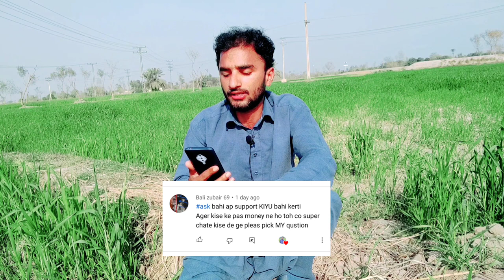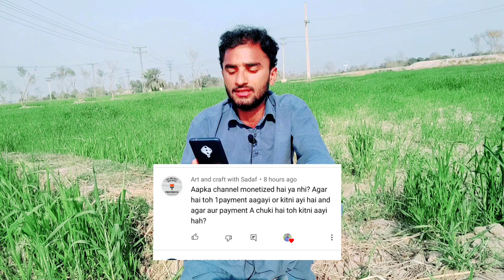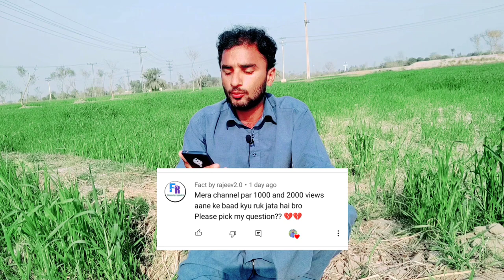My First Youtube Earning || My Girlfriend Name 👩? || QNA Video @saad sarwar vlogs